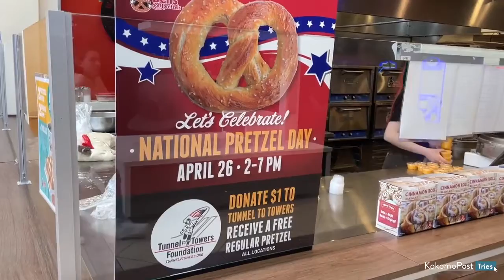The Kokomo Post Mini Tries - Ben's Soft Pretzels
Welcome back to another episode of the Kokomo Post Mini Tries, where we find all the greatest bites to eat in the Mo. This week we're celebrating national pretzel day at Ben's Soft Pretzels with their Jalapeno Cheese Pretzel. Ben's is serving some delicious snacks out of Markland mall, and this one is no different. Stick to the end to see what Pam and Erin think.